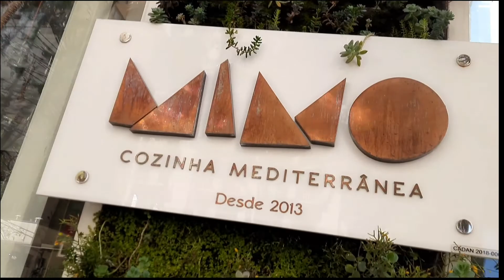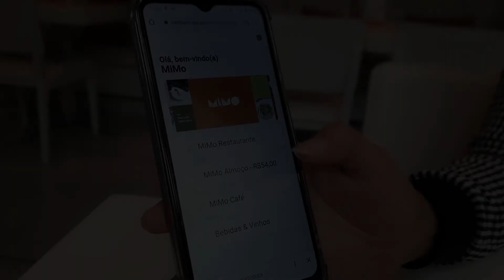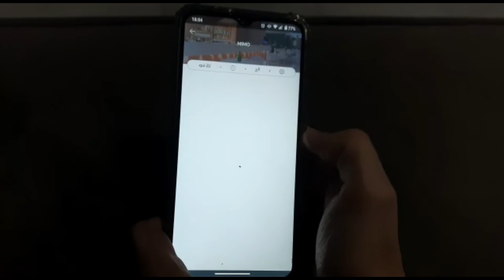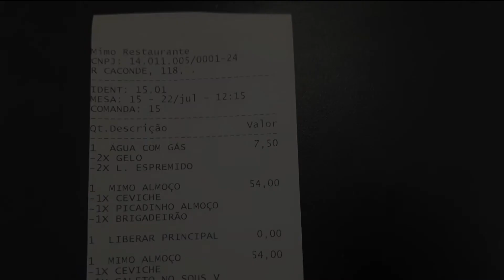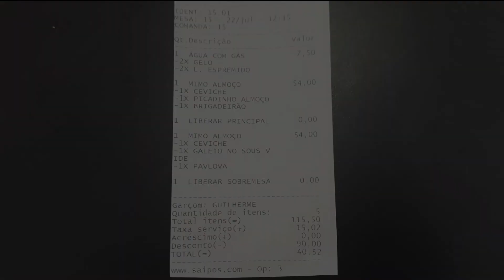Restaurante Michelin 2022 - MIMO RESTAURANTE - PAGANDO MENOS DA METADE DO PREÇO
Olá aventureiros!

Sempre quisemos conhecer um restaurante do Guia Michelin, mas isso parece ser beeem caro não é mesmo?

Bom para que não sabe o GUIA MICHELIN é muito famoso por seus restaurantes super recomendados.

O Guia Michelin avalia restaurante de São Paulo e Rio de Janeiro aqui no Brasil e poucos restaurantes conseguem entrar no Guia MICHELIN por conta das inúmeras exigências que são feitas.

Nosso desafio dessa vez foi comer em um restaurante caro, que esteja no Guia Michelin pagando menos que um PF, o famoso PRATO FEITO, mas a refeição completa, com direito a entrada, prato principal, sobremesa e bebida.

Será que conseguimos?

Veja no vídeo o que rolou e vem com a gente!